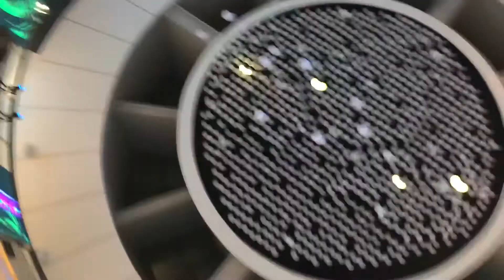BALLOON SHOW GENTING HIGHLAND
BALOON SHOW
GENTING HIGHLAND
TOURIST SPOT
KAULA LUMPUR
MALAYSIA